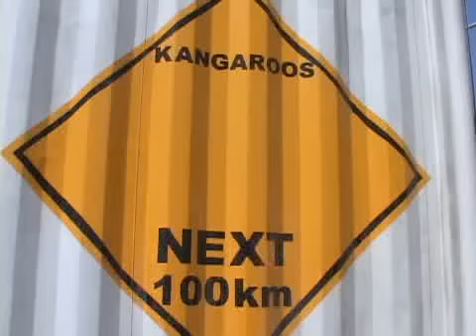ISAF WELCOME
ISAF Overview